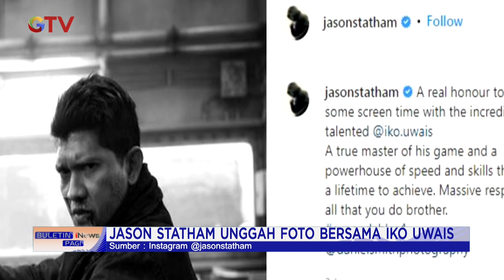Adu Akting di The Expendables 4, Jason Statham Puji Kepiawaian Silat Iko Uwais BIP 10/11